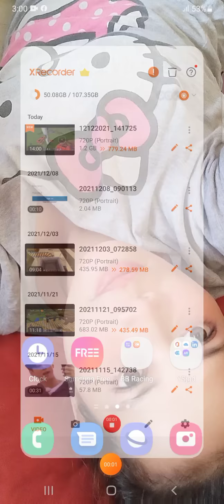January 21, 2022